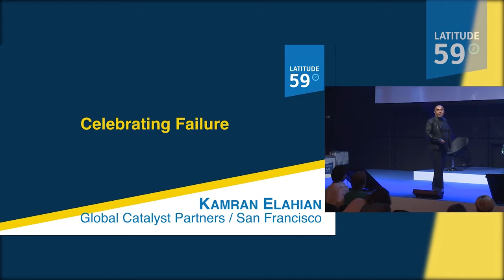Kamran Elahian - Failure. Short version.